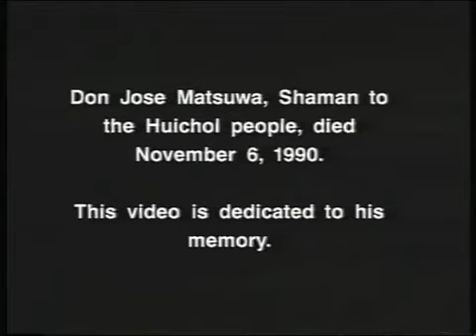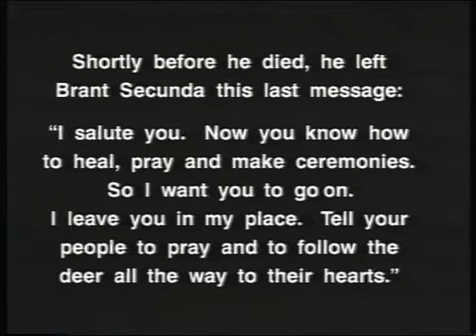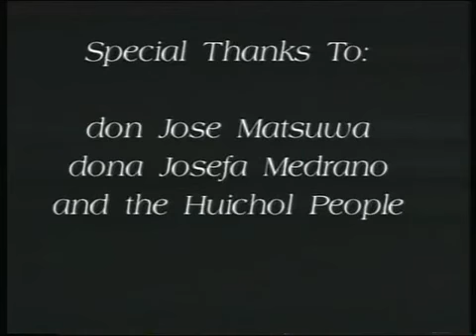Documentary: Huichol / Wirrarika - Shamanism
Documentary of the shamanic practices of the Huichol Indians of Mexico, featuring an old shaman Don José Matsuwa and a new one, Brant Secunda.

Danc of the Deer fundation
World renowned shaman and healer Brant Secunda founded the Dance of the Deer Foundation in 1979. Its goal is to support the Huichol tribe in keeping their shamanic traditions alive, to preserve their cultural and economic survival, and to bring the power and joy of this ancient wisdom to our modern world.
For over 30 years Brant and all of us at the foundation have been working to bring this vision alive.

Support also possible by:
The Huichol Foundation is committed to preserving and promoting the Huichol people (VIRARICA) and their indigenous lifestyle, culture, and traditions. Our mission is to support, sustain and inspire the Huichol culture, within Huichol villages and around the globe. Support for cultural, environmental, and economic survival forms the basis for all Huichol Foundation projects.